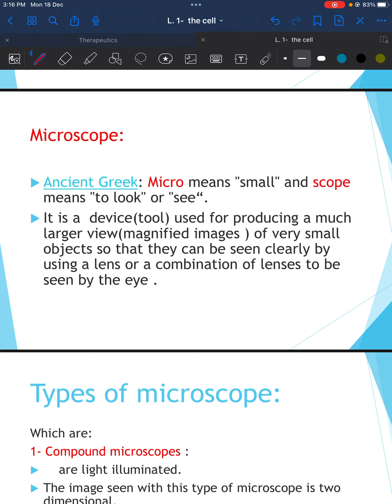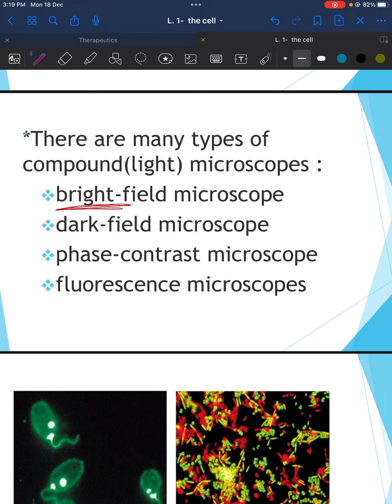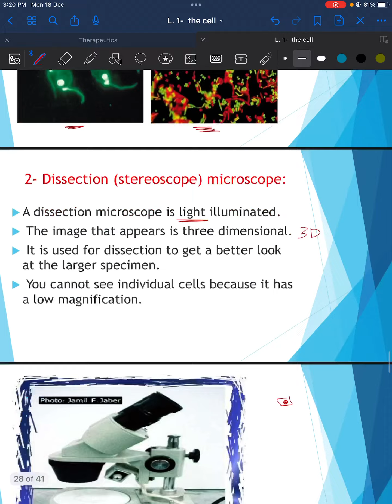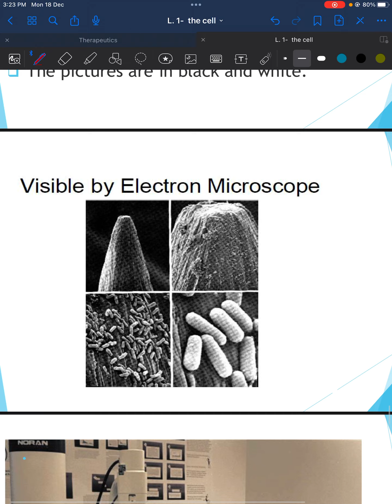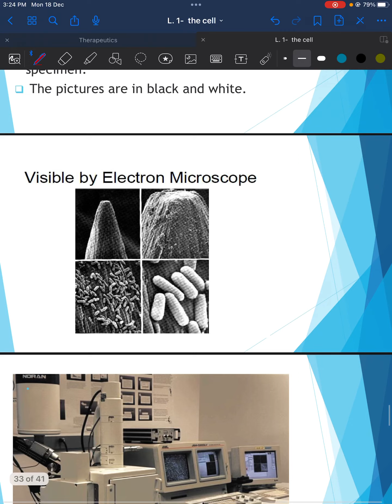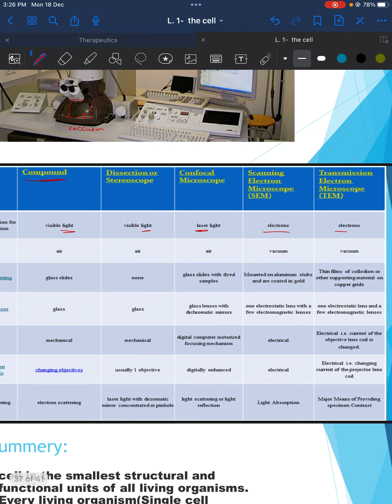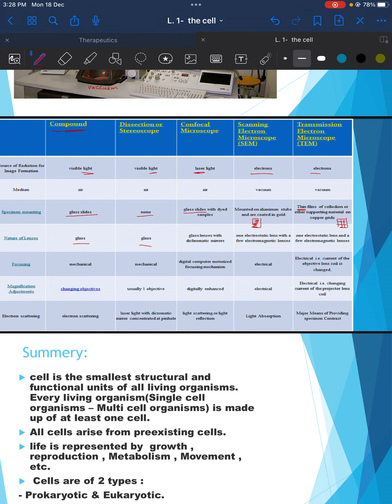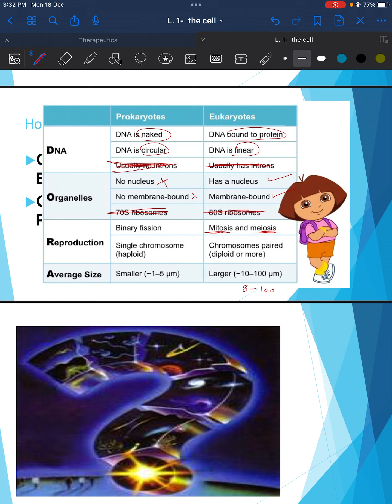Human biology | the cell part 2 by Dr Lara/ جامعة الشرق الأوسط